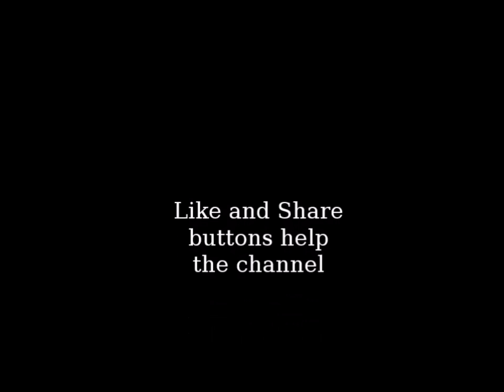Stuck in Spin Tires with The Monkey Show, The Hill map part 3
Spin Tires -
With some of the guys from The Monkey Show
Farmer Dad
Stew B

All of The Monkey Show guys and ladies can be found threw links on panel to the right under The Monkey Show Clan.

You can also find them on Steam threw the groups just find us at:
The Monkey Show